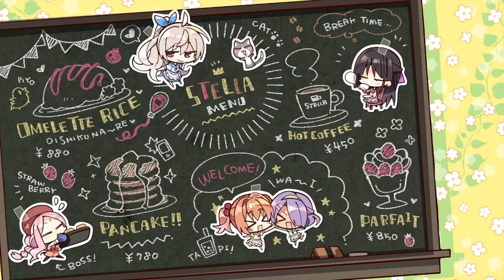説明しないで💢【明月栞奈 喫茶ステラと死神の蝶】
【喫茶ステラ　 明月栞奈】説明しないで💦《ゆずソフト》